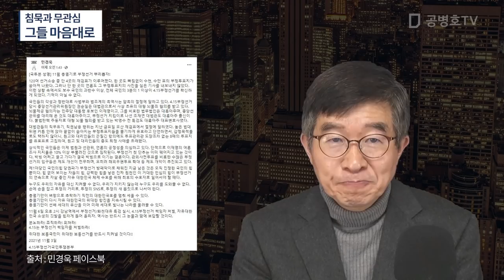침묵과 무관심 / 중요한 견제 기능의 상실 / 결론은 그들이 원하는대로 모든 것을 할 수 밖에 [공병호TV]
Bitcoin : 3MTW849AkP2ftLeSK2teZHMmzLu7Z83s9U